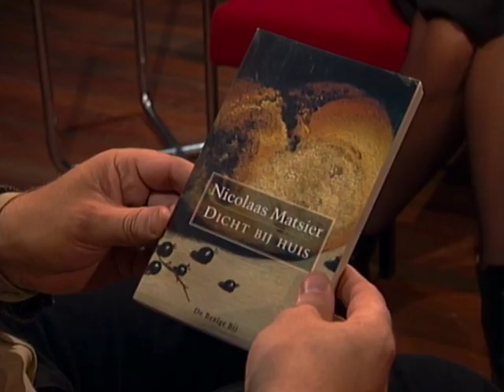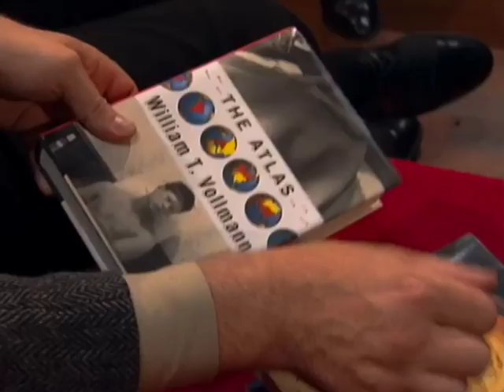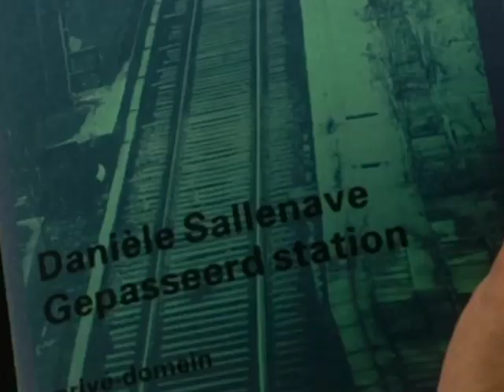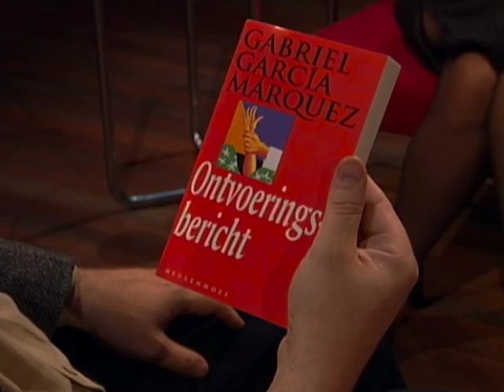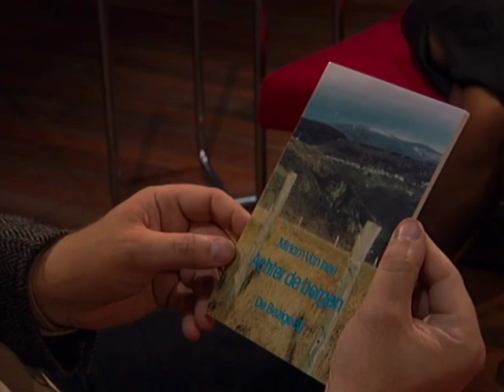Zeeman met Boeken 02 (S01E02 09-10-1996)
Márguez, Gabriel García, Ontvoeringsbericht. Amsterdam: J.M. Meulenhoff, 1996.
Matsier, Nicolaas, Dicht bij huis. Amsterdam: De Bezige Bij, 1996.
Sallenave, Danièle, Gepasseerd station. Amsterdam: De Arbeiderspers, 1996.
Vollman, William T., The Atlas. New York: Penguin, 1996.